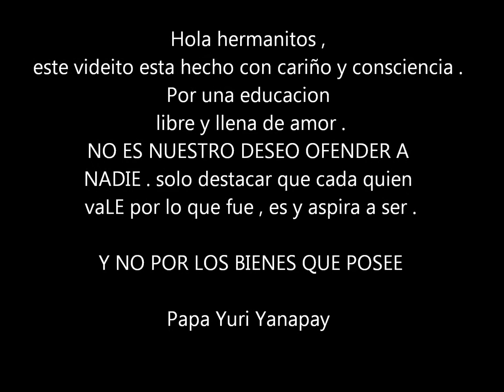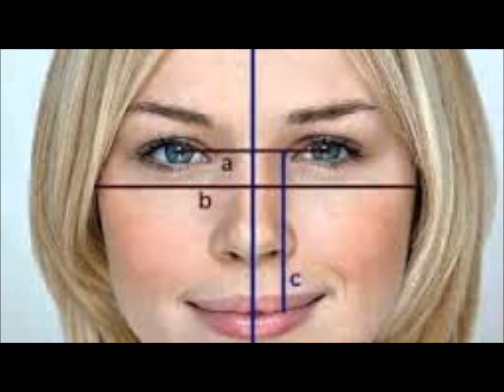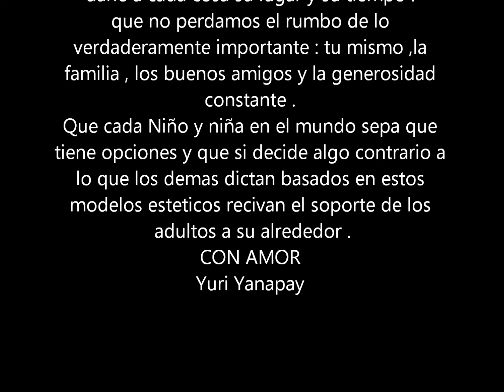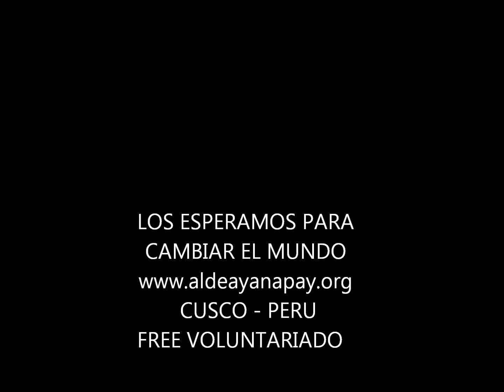Voluntariado / Cusco / South America / Aldea Yanapay /Hostel / educacion consciente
ALDEA YANAPAY es una comunidad educativa que apuesta por un tipo nuevo de desarrollo humano . basado en la alegria de vivir sintiéndote parte de una gran familia universal y natural . donde los modelos de estética y éxito no sean nuestras únicas alternativas de vida .
únete
restaurant aldea Yanapay
villa mágica wellness place hostel